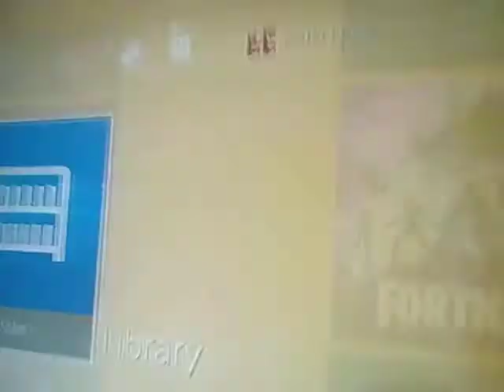November 16, 2020